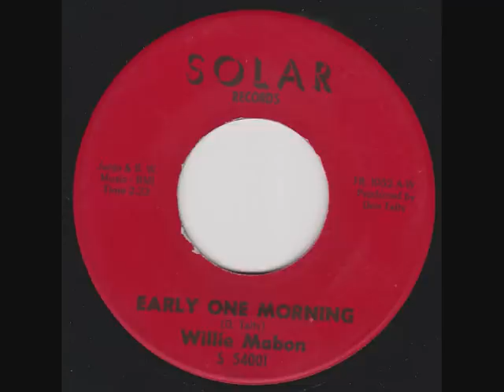Willie Mabon - Early One Morning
Willie Mabon - Early One Morning...Great R&B dancer on Solar Records